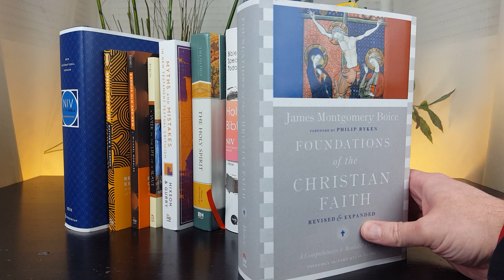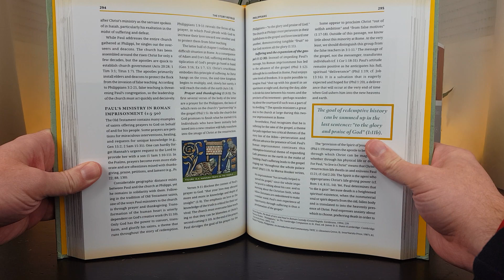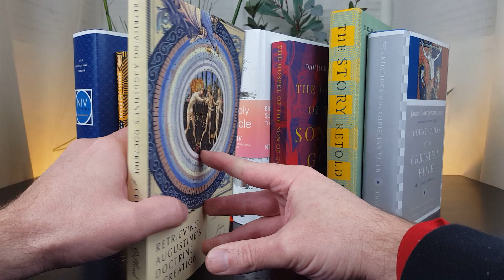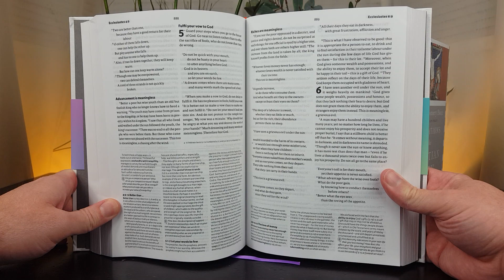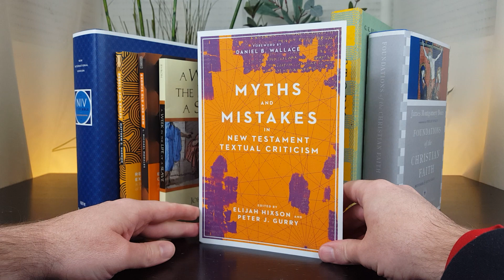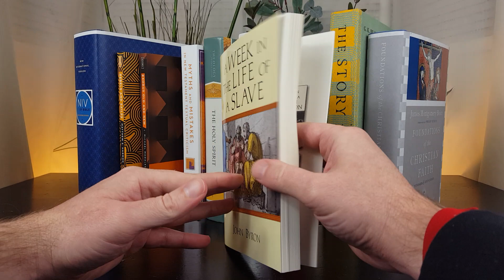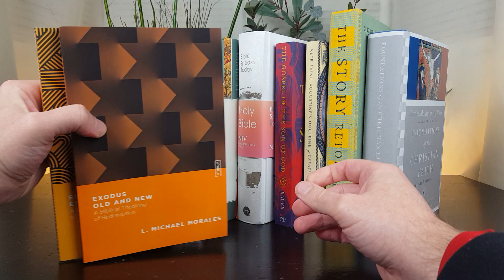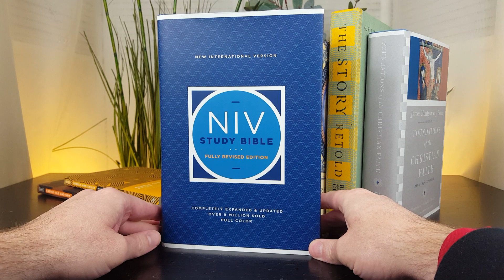Bible Study Aids Released in 2020 [Most Intermediate Level]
Systematic Theology (Boice)

The Story Retold (Beale)

The Bible Speaks Today study bible

The Holy Spirit (Allison)

NIV Study Bible (revised)